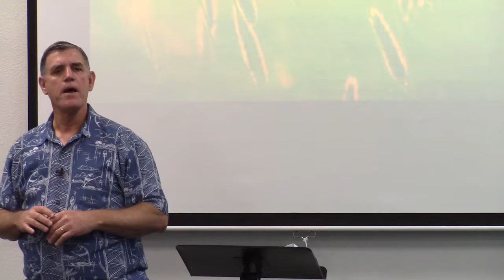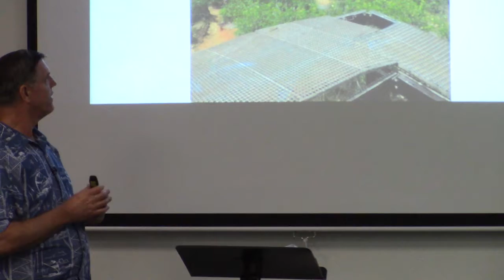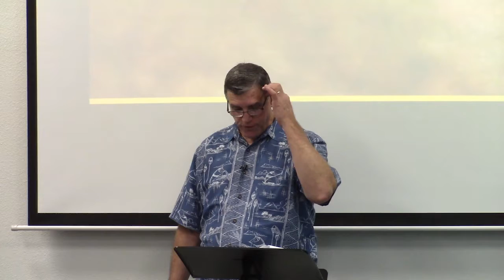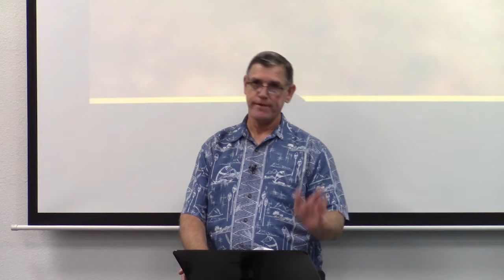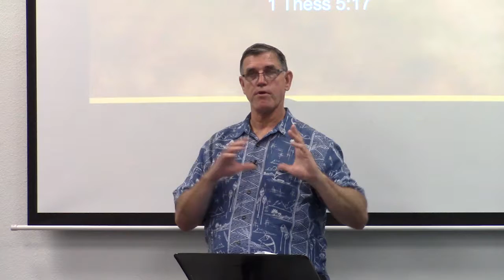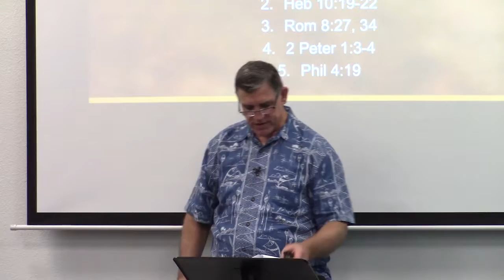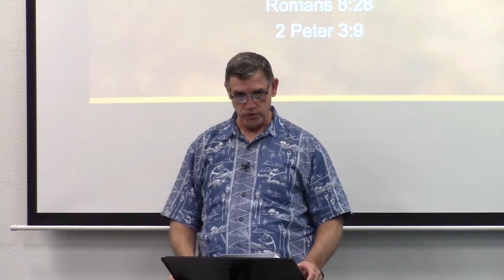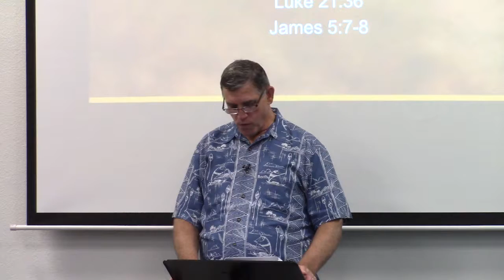Parable of the Persistent Widow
Compass Bible Church Huntington Beach
Sunday School Series: Parables
Title: Parable of the Persistent Widow
Teacher: Kirk Davey